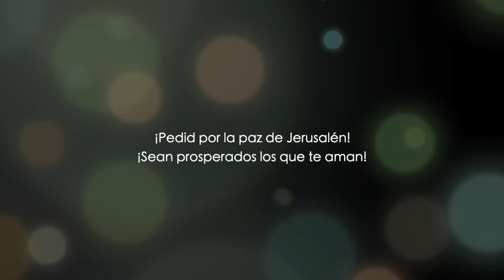La Abominación Desoladora - La gran tribulación de Jacob | Mateo 24 - Parte 5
La abominación desoladora profetizada por Daniel es citada por Cristo. La tribulación de Jacob explicada verso a verso.

El anticristo se posicionará y empezará su persecución contra Israel. La gran tribulación significa aquellos que sufren por la fe en Cristo.

La ira de Dios no caerá sobre Israel tal como sucedió en el libro de Éxodo. Pero será algo muy duro conocido como la gran tribulación de Jacob.

Acompáñenos en este capítulo 24 de Mateo siguiendo nuestro video y entienda las bases para interpretarlo mediante este estudio bíblico cristiano profundo.

Consiste en una enseñanza expositiva de la Biblia capítulo por capítulo, versículo por versículo, palabra por palabra, traducida en vivo del idioma original al inglés por el Dr. Baruch Korman, y doblada en español para el público hispanoparlante.

Muchas de sus enseñanzas están disponibles en español en video, audio y textos en nuestra web (en español)

¡Gracias por sus donaciones! Ellas nos permiten extender el mensaje del Reino al mundo entero: